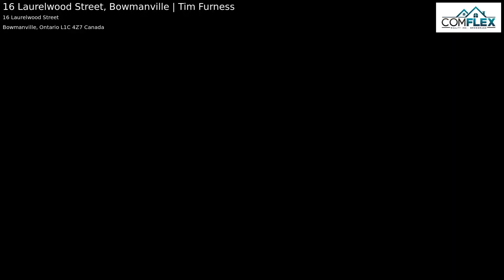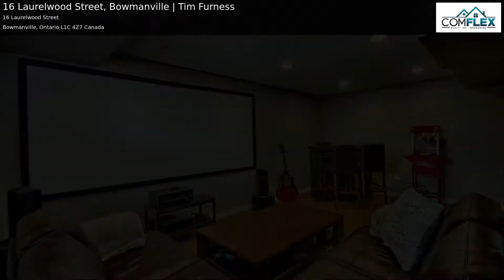16 Laurelwood Street, Bowmanville | Tim Furness